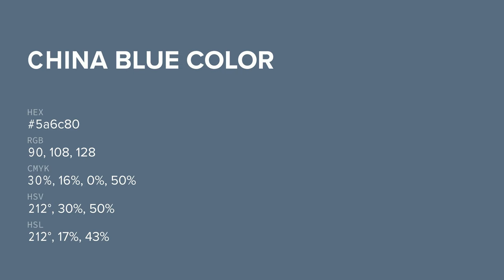China Blue color 5a6c80 hex color - Blue color - Warm color 5a6c80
What color is China Blue ? 5a6c80 hex color - Blue color - Warm color 5a6c80

Hex 5a6c80 Color Code is also known as China Blue color.